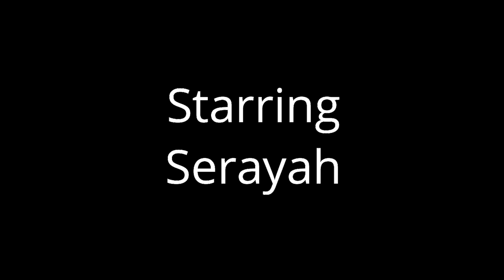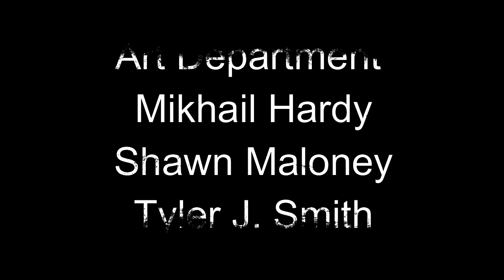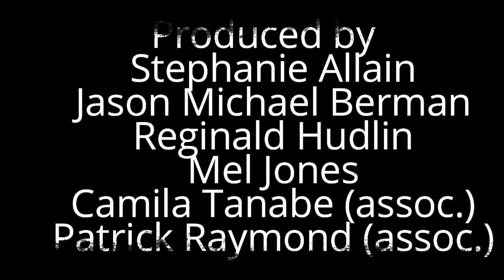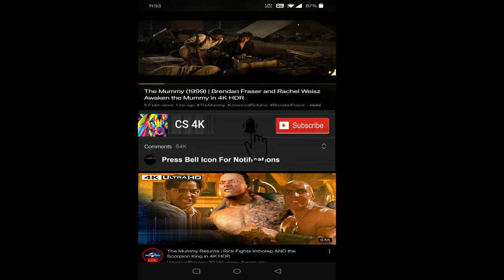Burning Sands 2024 Movie || Trevor Jackson, Alfre Woodard, Steve H|| Burning Sands Movie Full Review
Burning Sands 2024 Movie || Trevor Jackson, Alfre Woodard, Steve Harris || Burning Sands Movie Full Facts Review

Burning Sands is a 2017 American drama film, directed by Gerard McMurray, from a screenplay by McMurray and Christine Berg. It stars Trevor Jackson, Alfre Woodard, Steve Harris, Tosin Cole, DeRon Horton and Trevante Rhodes.